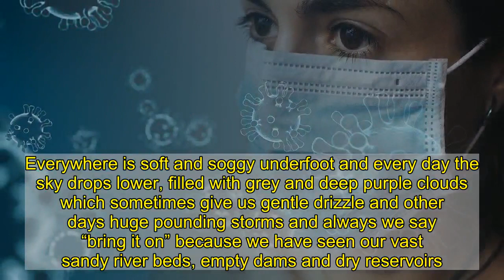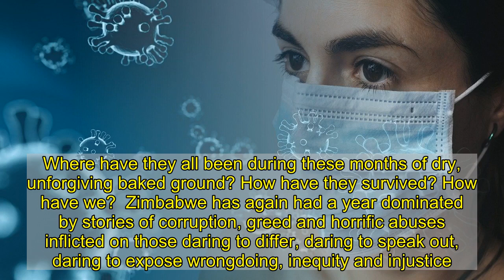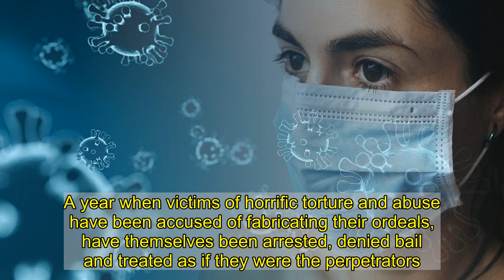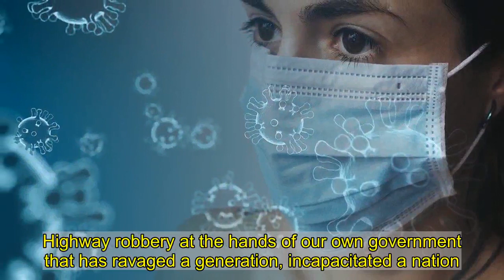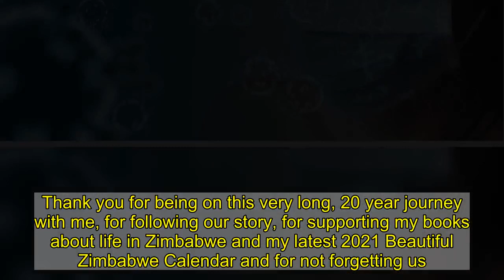COVID didn’t ravage Zimbabwe in 2020 but corruption and greed did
It’s green and purple and grey in Zimbabwe because at last the rainy season has set in, just in time for our parched country. Everywhere is soft and soggy underfoot and every day the sky drops lower, filled with grey and deep purple clouds which sometimes give us gentle drizzle and other days huge pounding storms and always we say “bring it on” because we have seen our vast sandy river beds, empty dams and dry reservoirs.  It is always cause for such delight, disbelief and humility that nature recovers herself time and time again and our dry, burnt, gasping land comes back to life. Shades of green are everywhere; the first white button mushrooms have started popping up in the grass and the voices of a hundred frogs sing out after every downpour and throughout much of the night, easing our troubled hearts and helping us forget, for a little while, the pains of Zimbabwe. In the bush our footsteps dodge dung beetles, chongololos (millipedes) and a myriad weird and wonderful insects sporting brilliant colours from crimson and bright blue to neon green and bright orange. Where have they all been during these months of dry, unforgiving baked ground? How have they survived? How have we?  Zimbabwe has again had a year dominated by stories of corruption, greed and horrific abuses inflicted on those daring to differ, daring to speak out, daring to expose wrongdoing, inequity and injustice. COVID did not ravage Zimbabwe in 2020 but corruption and greed did. It’s been a year of outrage and disbelief with COVID funds looted, gold bars smuggled out, mining rights granted in National Parks, months of soldiers on our streets and highways but also a year of courage and determination. A year when we have seen activists being abused, hounded, brutalized, arrested and denied bail. A year when victims of horrific torture and abuse have been accused of fabricating their ordeals, have themselves been arrested, denied bail and treated as if they were the perpetrators.    A year when journalists doing their jobs have been arrested denied bail and held for weeks at a time.  A year when ordinary people holding placards have been arrested and had charges laid against them which are still pending months later. It’s also been a year when Zimbabwe’s entire population lost 90% of their savings, pensions and salaries, taken from them not by COVID related restrictions and unemployment but by the Zimbabwe government’s conversion of all our US dollars to Zimbabwe dollars. Highway robbery at the hands of our own government that has ravaged a generation, incapacitated a nation.  As I write this last Letter From Zimbabwe in 2020, I look for hope for our country and find it in freelance journalist Hopewell Chin’ono who has twice been incarcerated for weeks at a time in recent months and yet still he continues to find the courage to expose corruption every day. I find it in the words of a journalist’s 22 year old nephew, Tawanda Muchehiwa who was blindfolded, abducted and tortured for